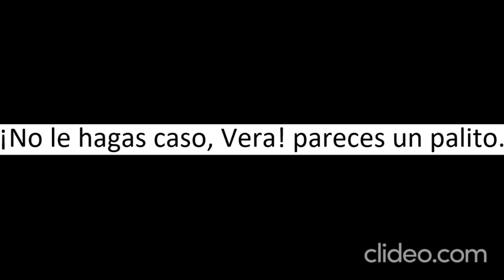¡No le hagas caso, Vera! pareces un palito